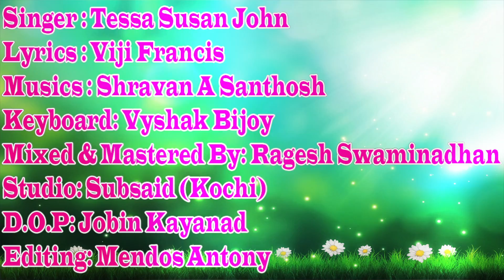Super Hit Malayalam Christian Devotional Song | Tessa Susan John | Oru Mezhukuthiri Pole Karaoke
Beautiful Malayalam  Christian Devotional Song... UK പ്രവാസി ഗായിക ടെസ്സ സൂസൻ ജോൺ ആലപിച്ച "ഒരു മെഴുകുതിരി പോലെ" എന്ന മനോഹര ഗാനത്തിന്റെ കരോക്കെ  കേൾക്കാൻ മറക്കല്ലേ...

Lyrics:

ഒരു മെഴുകുതിരി പോലെ  ഉരുകി ഉരുകി  നിൻ
സന്നിധിയിൽ നിൽപ്പൂ ഞാൻ  ( 2 )
 സ്വീകരിക്കണേ  നാഥാ
പാപിയാമെൻ  കണ്ണീർ  പൂക്കൾ   ( 2 )
                                                                          (ഒരു മെഴുകുതിരി )
നിൻ  സ്നേഹമാം ബലിപീഠത്തിൽ
ഞങ്ങൾക്കായർപ്പിക്കുന്നു  ( 2 )
രക്തവും മാംസവും നിൻ ജീവനും    ( 2 )
                                                                          (ഒരു മെഴുകുതിരി )

അറിഞ്ഞും അറിയാതെയും
ചെയ്ത പാപങ്ങൾ  പൊറുക്കണേ   ( 2 )
ഒരു തിരി നാളമായ്  നിൻമുന്നിൽ
വന്നിടാൻ കൃപയേകണേ
                                                                   (ഒരു മെഴുകുതിരി )

Singer : Tessa Susan John
Lyrics : Viji Francis
Musics : Shravan A Santhosh
Keyboard: Vyshak Bijoy
Mixed & Mastered By: Ragesh Swaminadhan
Studio: Subsaid (Kochi)
D.O.P: Jobin Kayanad
Editing: Mendos Antony